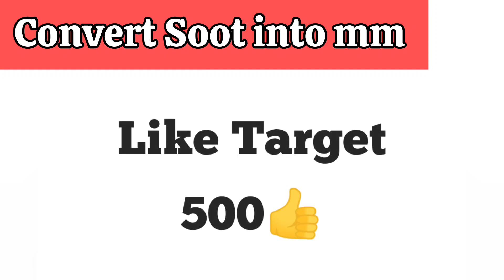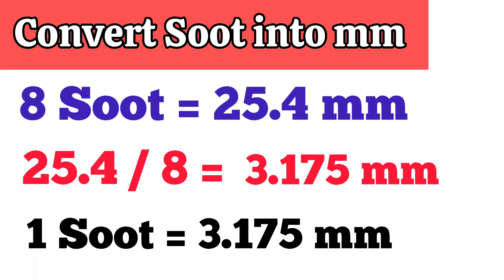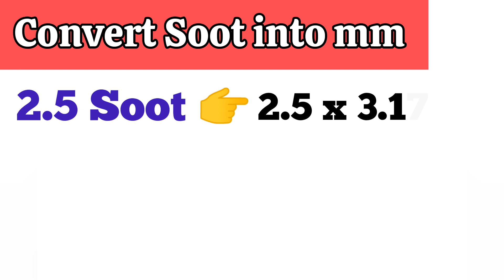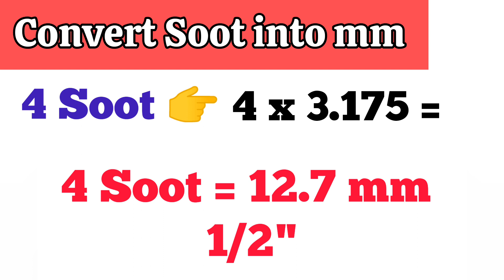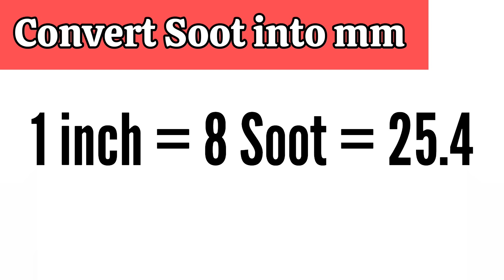soot in mm || unit conversion || सूत को मिलीमीटर में कैसे बदले